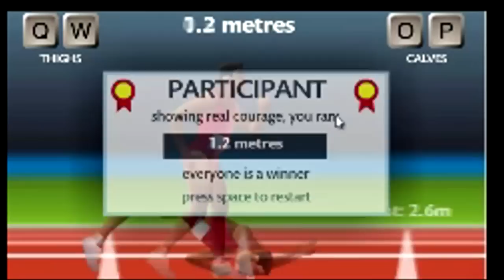Qwop [Esto no es normal]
Hoy aqui en KiMiKGameS este fabuloso juego que me tiene alucinando.
Like que es gratis
Y para cualquier cosa contactar conmigo.Gracias.